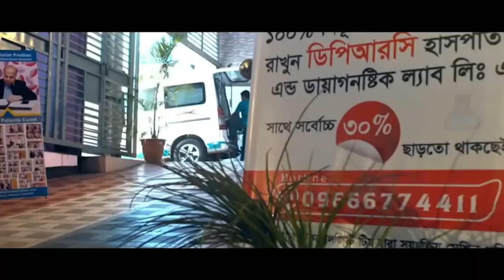প্রচন্ড কোমর,হাটু ও ঘাড়ে ব্যথা নিয়ে এসেছি । আলহামদুলিল্লাহ DPRC’র চিকিৎসায় আমি সুস্থ । PLID। PID। AS